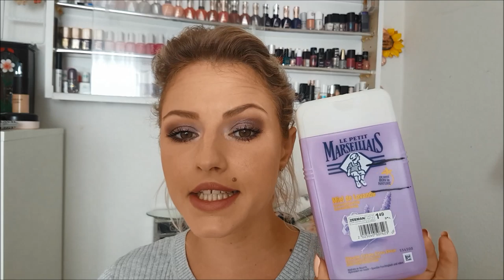Aufbrauchen (Woche 9)